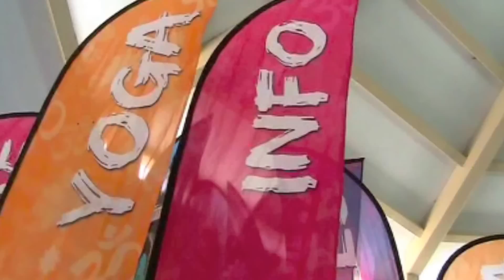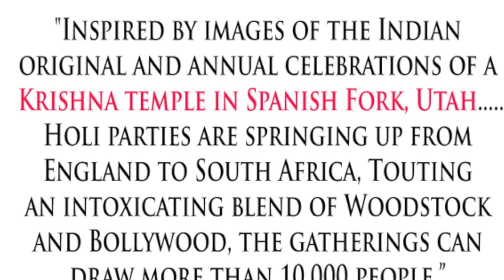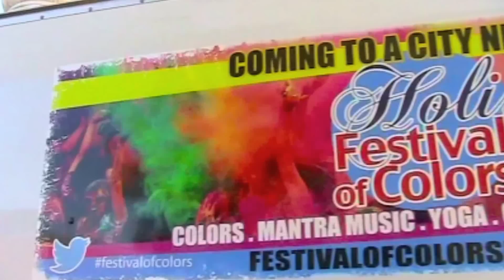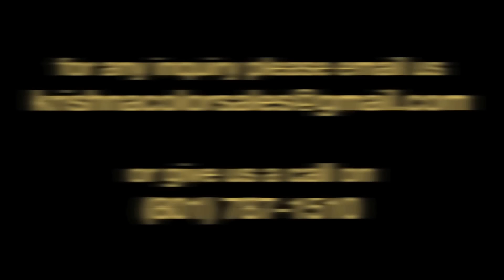Color Race Powder for Sale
The least costly, highest quality, skin friendly brightest powder anywhere, from the people who started the whole color phenomenon worldwide.